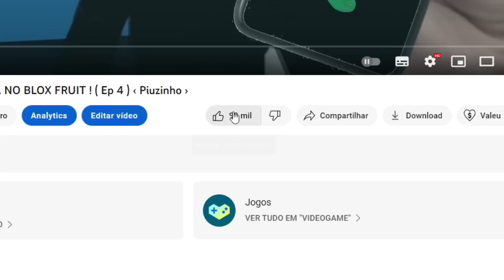CHEGOU O FIM DA NOSSA AVENTURA NO BLOX FRUITS !!